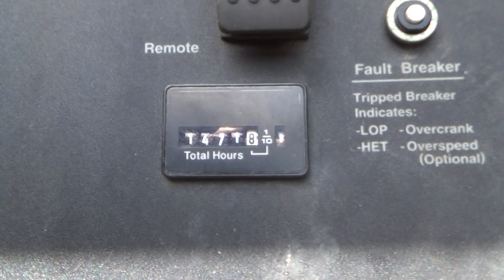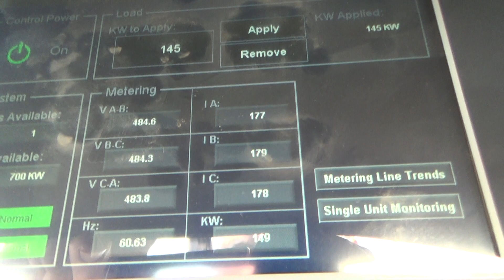Cummins 150 kW diesel generator, DFGA, 6CTA8.3-G2 engine, 1470 Hrs, Yr '97 - CSDG # 2337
Cummins 150 kW standby (135 kW prime) portable / trailered diesel generator set model DGFA, SN-D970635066. Cummins 6CTA8.3-G2 engine rated 252 HP at 1800 RPM, SN-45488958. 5 main-line circuit breakers, 480V 125 Amp, 100 Amp, 100 Amp and 50 Amp, 208V 200 Amp and 200 Amp. 3/60/277/480V and 3/60/120/208V. Battery charger. Coolant heater. Cam-Lok connectors for 208V and multiple plug receptacles for both 480V and 208V and 110V single phase. Sound attenuated enclosure. 200 gallon belly fuel tank. Mounted on a tandem axle trailer. 1470 Hrs. Year 1997. Overall dimensions 85W x 234L x 110H. Passed load test 8/29/2018. FOB Waukesha, WI

Patrick Paden
Central States Diesel Generators, LLC
Waukesha, WI